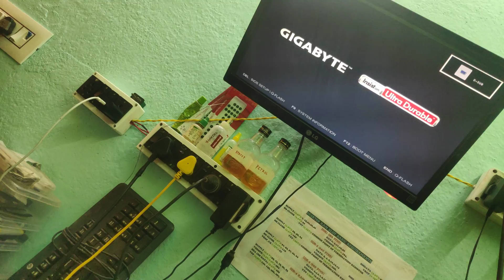GIGABYTE GA H110M S2 NO DISPLAY PROBLEM SOLVED TRICK